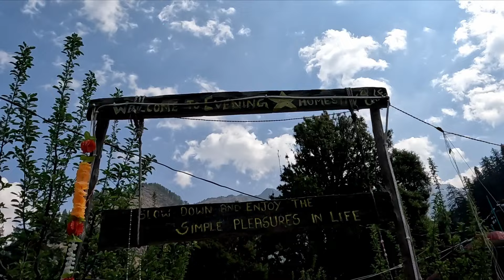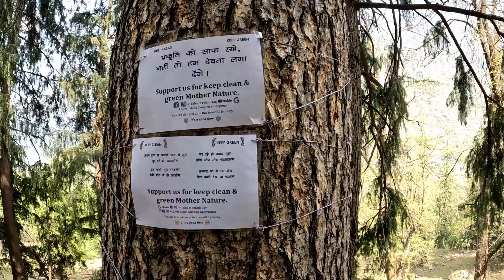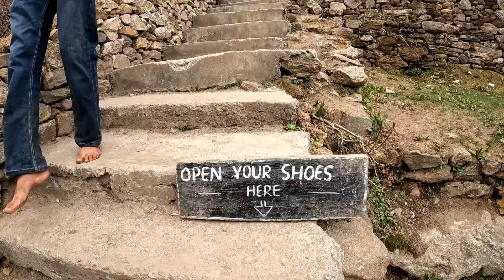Kheerganga Trek: A Journey to Serenity | Experience the Magic of the Himalayas | Kasol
Embark on a soul-stirring adventure with us as we take you on a mesmerizing journey to Kheerganga, nestled in the heart of the Parvati Valley in Himachal Pradesh, India. Join us on this breathtaking trek as we traverse through lush forests, cascading waterfalls, and rugged terrain to reach the mystical hot springs of Kheerganga.

Prepare to be enchanted by the serene beauty of the Himalayas as we navigate through winding trails and towering peaks, encountering fellow trekkers and local villagers along the way. From panoramic vistas of snow-capped mountains to the therapeutic waters of the natural hot springs, every step of the journey is a testament to the awe-inspiring power of nature.

Whether you're a seasoned trekker or a novice adventurer, the Kheerganga Trek offers an unforgettable experience that will leave you with memories to last a lifetime. So, pack your bags, lace up your boots, and join us as we explore the enchanting landscapes and hidden treasures of Kheerganga. Don't miss out on this epic adventure of a lifetime!